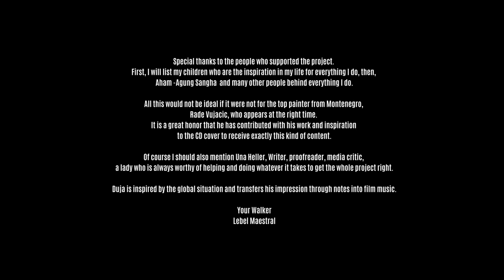Maestral - Drops - (Original Motion Soundtrack)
AsproArt
PRODUCER  Walker Duja - CD Maestral ( Relaxing Music )
Copyright by AsproArt - 2019/20
Music Composer & Created by Asproart Walker (C 2019)
Music & Video Design by Walker

Release date: Dec-2019 Feb. 2020
Label: Maestral
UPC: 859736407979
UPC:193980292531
Genre: Soundtrack

Drops
By Walker Duja
ISRC: TCAEO1990793

1. Maestral
2. Aria Arina
3. Time Zone
4. Space Voices Alien
5. Time Freedom
6. Modified Future
7. The Source of the Future
8. India Palace
9. Panorama
10. Baff
11. Psycho Astral
12. Times News
13. Blow
14. Orthodox Voice Woman
15. Bigmoon
16. Overtime
17. Maestral Winds
18. Heroes Deltre
19. Feel
20. Drops

Special thanks to the people who supported the project. First, I will list my children who are the inspiration in my life for everything I do, then, Aham -Agung Sangha - Arina, Ranko, M3d, Zoran Godjevac, Aleksandar Ivanovic and many other people behind everything I do.

All this would not be ideal if it were not for the top painter from Montenegro, Rade Vujacic, who appears at the right time. It is a great honor that he has contributed with his work and inspiration to the CD cover to receive exactly this kind of content.

Of course I should also mention Una Heller, Writer, proofreader, media critic, a lady who is always worthy of helping and doing whatever it takes to get the whole project right.

Duja is inspired by the global situation and transfers his impression through notes into film music.

Your Walker
Lebel Maestral

•    Google Play:
•    Amazon Music:
•    Amazon On Demand:
•    Deezer, iHeartRadio:
•    All other stores take 1-3 weeks